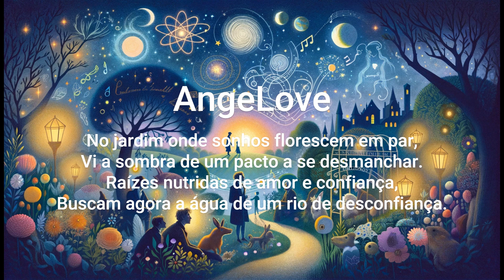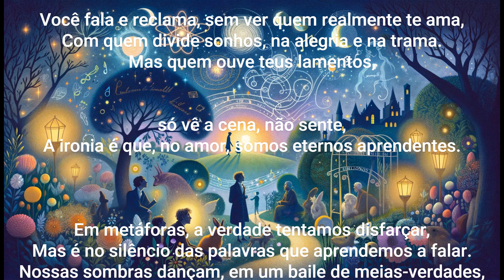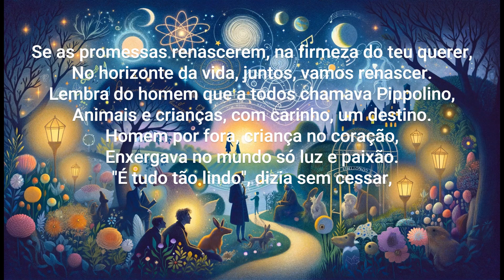Eco das Promessas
Título: AngeLove. Eco das Promessas

No jardim onde sonhos florescem em par,
Vi a sombra de um pacto a se desmanchar.
Raízes nutridas de amor e confiança,
Buscam agora a água de um rio de desconfiança.

Entre as folhas, sussurros do vento a viajar,
Palavras aladas, de um futuro incerto a contar,
Mas na terra firme, segredo de amor a germinar,
Promessa feita, na esperança de não se quebrar.

Você fala e reclama, sem ver quem realmente te ama,
Com quem divide sonhos, na alegria e na trama.
Mas quem ouve teus lamentos, só vê a cena, não sente,
A ironia é que, no amor, somos eternos aprendentes.

Em metáforas, a verdade tentamos disfarçar,
Mas é no silêncio das palavras que aprendemos a falar.
Nossas sombras dançam, em um baile de meias-verdades,
Esperando o momento de encontrar a clareza na cidade.

Promessas ao vento, agora, parecem tão leves,
Mas é no peso do amor que a verdade se percebe.
Neste jogo de espelhos, onde a realidade se dobra,
É o amor que sustenta, que a promessa renova.

Você fala e reclama, sem perceber quem realmente te ama,
Nesse palco de sombras, onde a verdade se derrama.
Mas na audiência de fachada, ninguém vê o coração,
Só no palco do amor, encontramos a verdadeira canção.

Ainda te amo, na lealdade, eu me ancoro,
Na promessa de um amor, puro e decoro.
Se as promessas renascerem, na firmeza do teu querer,
No horizonte da vida, juntos, vamos renascer.

Lembra do homem que a todos chamava Pippolino,
Animais e crianças, com carinho, um destino.
Homem por fora, criança no coração,
Enxergava no mundo só luz e paixão.
"É tudo tão lindo", dizia sem cessar,
Esse homem-criança, pronto a amar.

Esse "tipo", sou eu, teu marido, tua paixão,
Se queres me ver assim, dê-me tua mão.
Amor sem condição, sem fim, sem razão,
Mas se um homem-menino não cabe na tua visão,
Diga a mim, não aos outros, tua decisão.

Quem ama de verdade sabe quando soltar,
Deixa o amor voar, sem medo de errar.
Possuir é querer sem entender o amar,
Mas quem ama, por vezes, precisa deixar.
Essa é a lição de Deus, por Gaetano a ensinar,
No amor, no respeito, em cada olhar.

Gaetano Battaglia